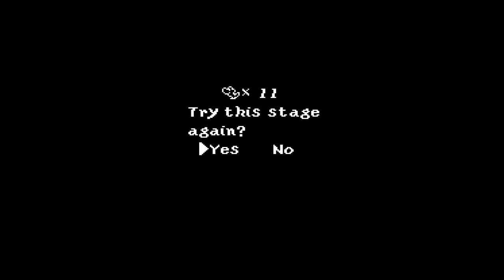Mar 9 2019 - What's worse: Mario crying or Sonic drowning music?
Games: Super Mario World 2: Yoshi's Island, Rockman and Forte (Mega Man and Bass), Mega Man X, Pilotwings, True Lies